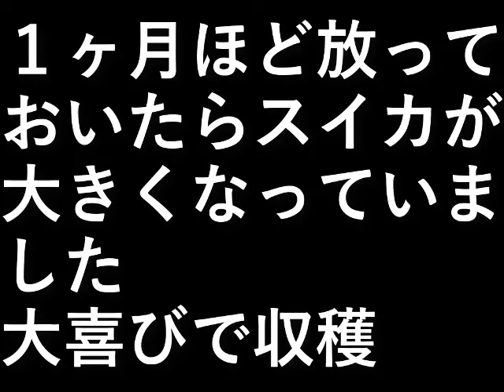スイカ収穫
１ヶ月ほど放っておいたら
スイカが大きくなっていました。

大喜びで収穫。

設備屋の適当田舎暮らし